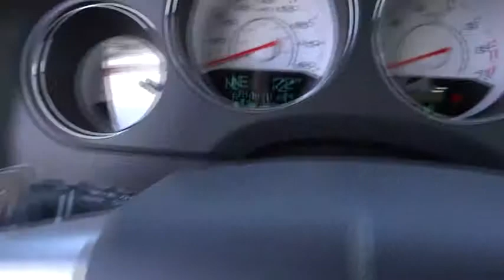2014 Dodge Challenger Costa Mesa, Huntington Beach, Irvine, San Clemente, Anaheim, CA CL21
2014 Dodge Challenger  - Stock#: CL21316 - VIN#: 2C3CDYBT8EH153515